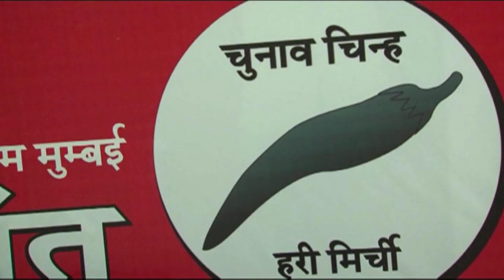Rakhi Sawant Promotes Her Campaign Party | part 1